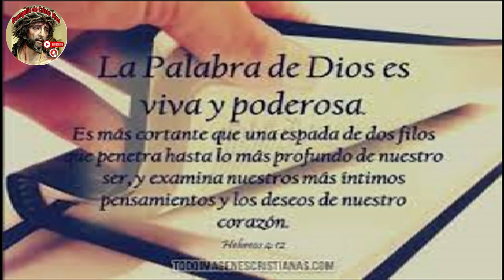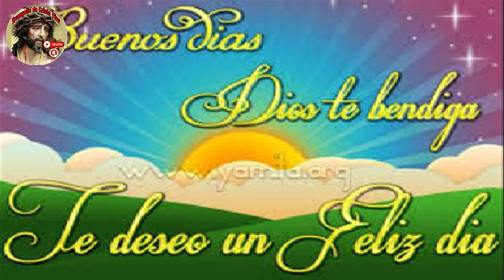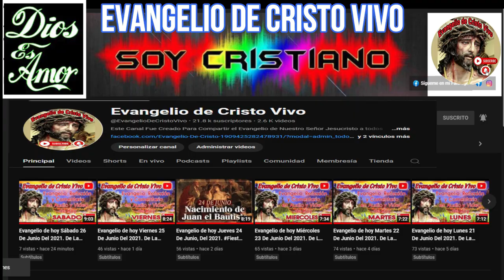Evangelio De hoy martes 19 De noviembre Del #2024 Rev.